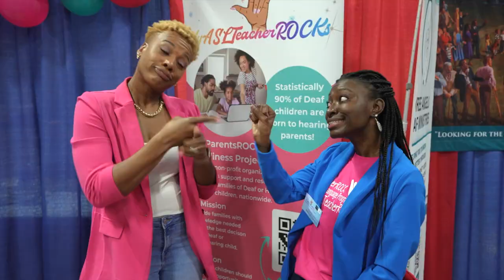Greensboro DeafNation Expo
Greensboro DeafNation Expo - April 15, 2023 (captioned) - More information about DeafNation Expo on DeafNation.com